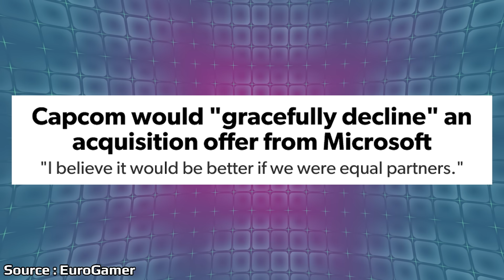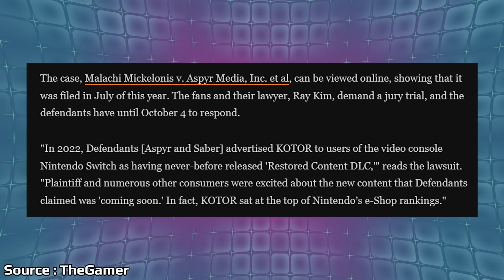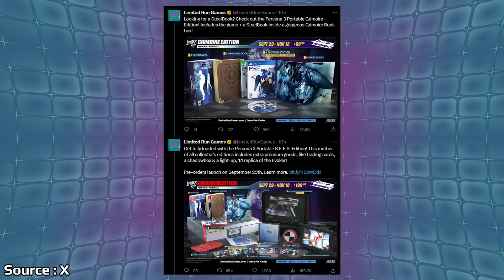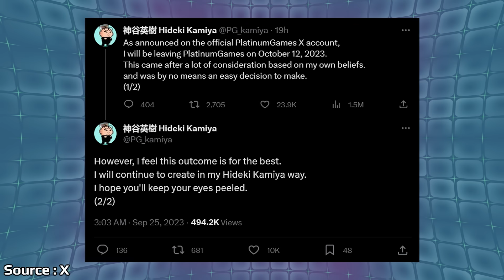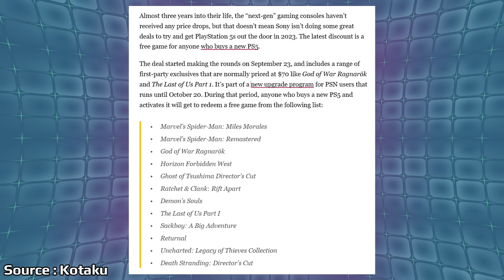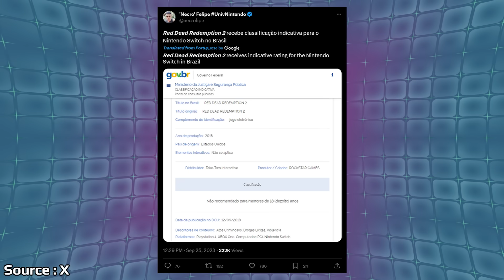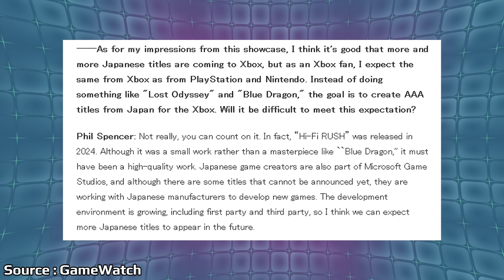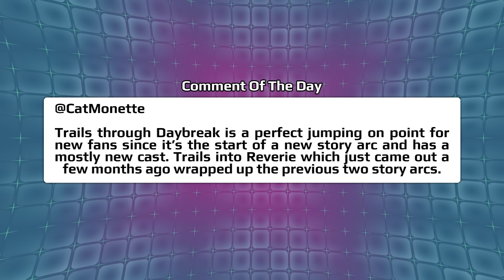A Major Shakeup Hits Gaming And An Impossible Switch Game Leaks Early? | News Wave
With the Nintendo seemingly on their way to introduce the new platform in 2024, it looks like the current Switch still may have one more impossible port up its sleeve. Hideki Kamiya is out at PlatinumGames in a surprise move leading to many questions.

00:00 - Start

00:42 - Capcom Talks Microsoft Acquisition

2:08 - Class Action Lawsuit Filed Against Aspyr

3:48 - Persona 3 & 4 Getting Physical Copies

4:49 - Hideki Kamiya Out At PlatinumGames

8:27 - Sony Is Giving Away A Free Game With PS5 Purchase

11:02 - Red Dead Redemption 2 Switch Rating Spotted

14:41 - Phil Spencer Talks Japanese Developed AAA Games For Xbox

18:12 - Poll

19:17 - Comment Of The Day